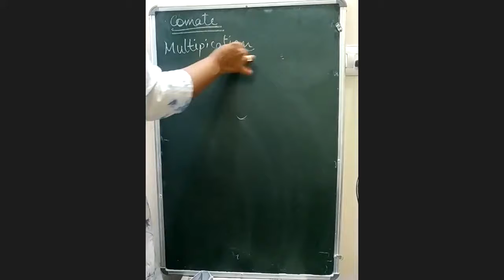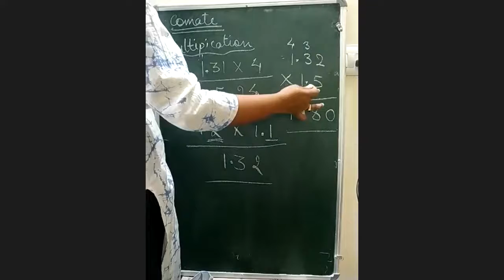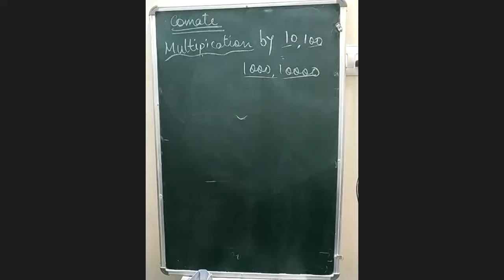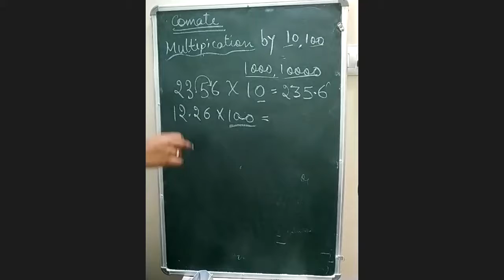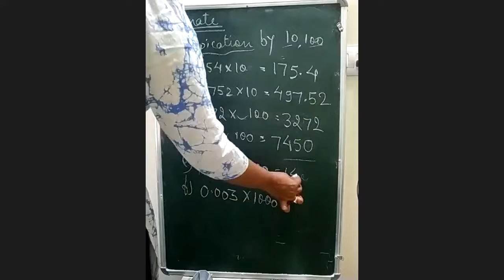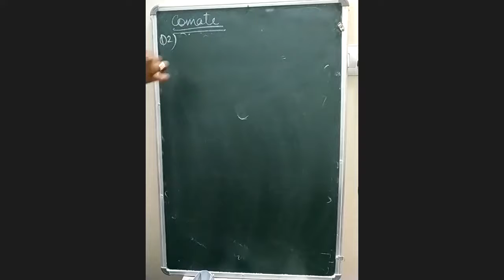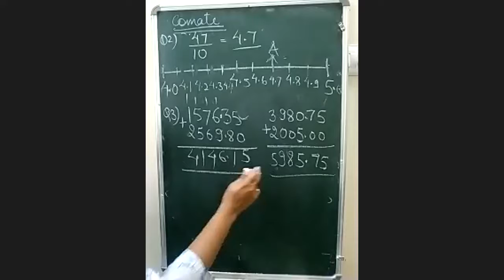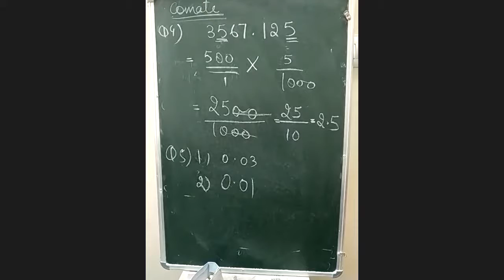Class 6 Decimals _ Multipication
Class 6
Topic _ Decimals
Multipication of Decimals